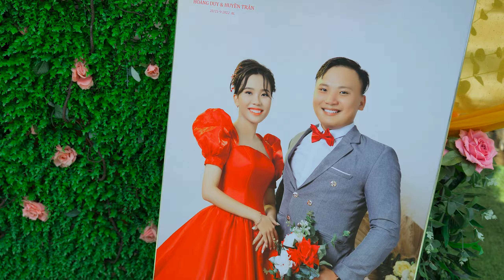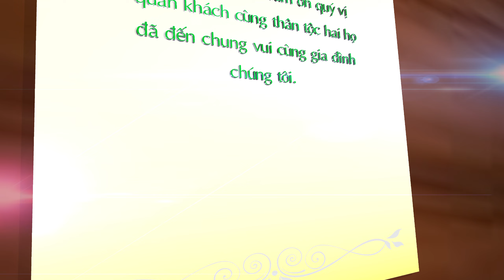Tân Hôn/ Hoàng Duy & Huyền Trân || Dâu Rể Đẹp Đôi ở Cà Mau 09-2022